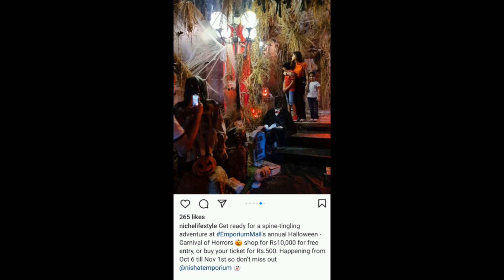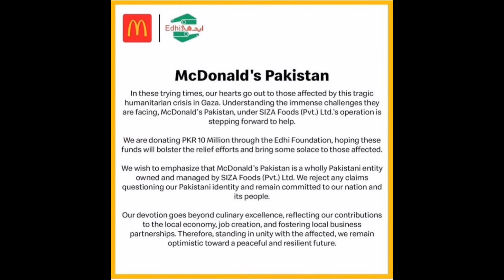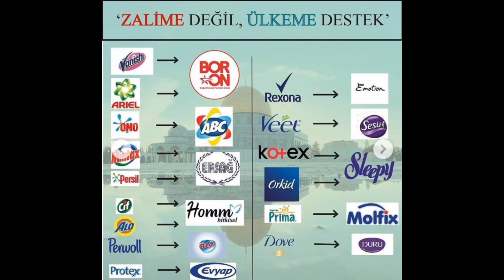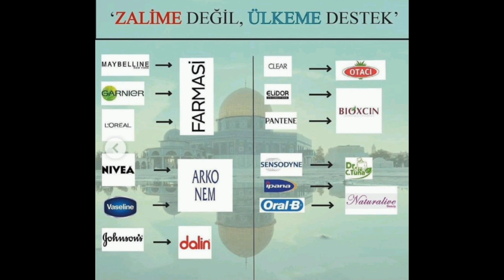Jago Pakistan Jago 😡 | I stand with Palestine | Pakistani Mom in Turkey | ملیحہ عارف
In this video:
Maleeha arif vlog
Maleeha arif vlogs
maliha arif vlog
maliha arif vlogs
maliha vlog
maliha vlogs
maleeha vlog
maleeha vlogs
Pakistan
Pakistan vlog
Pakistan urdu vlog
urdu vlog Pakistan
urdu vlog
hindi vlog
urdu hindi vlog
pakistani vlog
pakistani mom vlog
Maleeha Vlog
Maliha Vlog
Maleeha Arif Vlog
Maliha Arif vlog
dil ki baat vlog Pakistan
dil ki baat Pakistan
Pakistan dil ki baat
Dil ki baat vlog
Vlog Pakistan
Pakistan vog
Gupshup
Gup shup
Gup shup vlog
Gup shup vlog Pakistan
Pakistan gup shup
Gup shup Pakistan
Gup shup Pakistan vlog
Maleeha arif gup shup
Gup shup maleeha arif
Maleeha arif dil ki baat
Dil ki baat maleeha arif
Maliha arif gup shup
Gup shup maliha arif
Maliha arif dil ki baat
Dil ki baat maliha arif
maleeha arif
maliha arif
 ملیحہ عارف
Dil ki baat
Dil ki bat
How I became namazi
how I came close to Allah
My story
Story telling
Pakistani vlogger
Heart to heart
My deen struggle
Morning to night routine
Routine vlog
Housewife vlog
London vlog
Heart touching vlog
Heart talk vlog
Heart to heart talks
Inspiration
Motivational vlog
Daily vlog
Daily routine vlog
Day to night routine
Pakistani vlogger
London vlogs
Housewife vlogs
family vlog
Aaj Apne Dil Ki Baat Maan Li
Why I don’t come in my youtube video
Why I don’t show my face in my video
Why I don’t show my face in my youtube video
Mein apna face kyun nahi dekhati apni youtube video mein
Youtube kyun start kiya
Youtube channel kyun banaya
Why I made youtube channel
Why I started youtube
Dr affan qaiser
Dr affan qaiser podcast
doctor affan qaiser
doctor affan qaiser videos
Dr Muhammad Affan Qaiser
Affan Qaiser
Dr Affan youtube channel
dr affan qaiser videos
motivational video
motivational video urdu
Qasim Ali Shah Official
qasim ali shah motivational speech
qasim ali shah motivational video
qasim ali shah
qasim ali shah latest
Dr Erum Nabeel Rehman
erum rehman
erum rehman channel
erum rehman vlog
erum rehman video
erum rehman motivational video
new vlogs Pakistan
new pakistani vlogs
trending
trending vlog
viral vlog
viral
viral pakistan vlog
trending pakistan vlog
urdu vlog
urdu vlogs

Share my videos with your family and friends.
I will be looking forward for your comments.